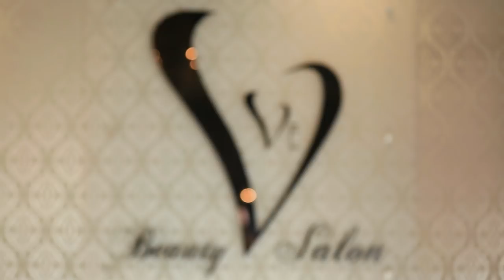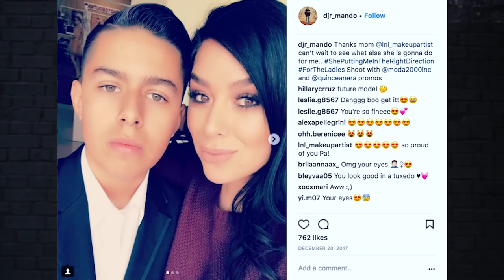Cutting Our Hair Off?! | Growing Up Eileen S1 EP 4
Tacos, Twerking, and Tijuana | Growing Up Eileen - Season 1 EP 3
My Dream Quinceañera Reacts - Eileen | AwesomenessTV Reacts w/ Eileen and Lourdes

Eileen is a rising Hispanic beauty influencer, and her mom Lourdes is the matriarch of the family. Eileen is talented but she is truly influenced by her crazy and opinionated mom and aunts. Lourdes is the ultimate “momager” and modern version of Lucille Ball. Eileen is growing up, but at the end of the day family is everything!

Follow Growing Up Eileen on Instagram!

Special Thanks to Vive Beauty Salon!

Created By: Kevin Stalker
Executive Producer: Autumn deVitry
Producer/Director: Kevin Stalker
Supervising Producer: Tara Cole
Producer: Jackie Merry
Associate Producer: Andrew Oliver

Director of Photography: Kevin Castro
Camera Operator: Armir Camangian
Camera Operator: Ben Hecht
Sound Mixer: Chase Yeremian

Editor: Shayna Thea
Assistant Editor: Jose 'Taco' Cruz
Post Production Assistant: Anais Bergues

→ follow AwesomenessTV! ←